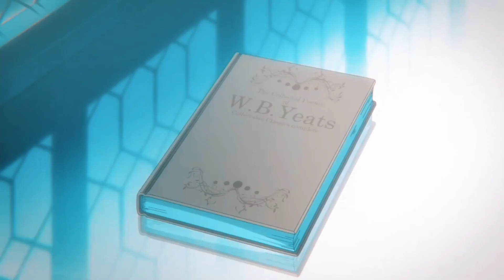Sailor Saturn si RISVEGLIA 🪐 || Sailor Moon Eternal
Dal movimento SAILOR MOON ETERNAL, ecco la scena del risveglio di Sailor Saturn in Hotaru Tomoe, dopo che la bimba cresce insieme alle 3 outer Senshi Michiru, Haruka e Setsuna.